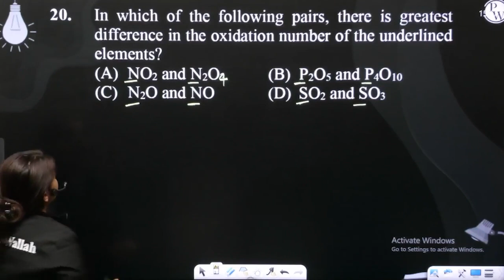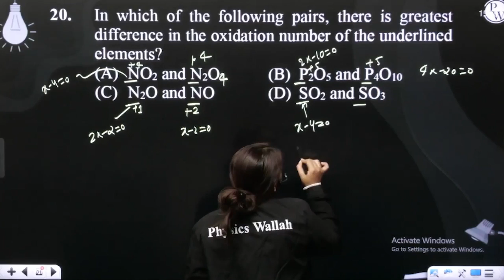In which of the following pairs, there is greatest difference in the oxidation number of the und....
In which of the following pairs, there is greatest difference in the oxidation number of the underlined elements?&nbsp; 📲PW App